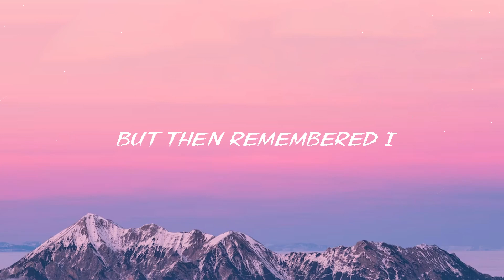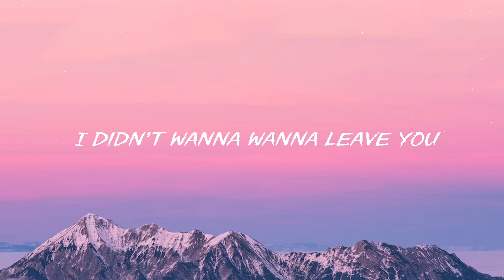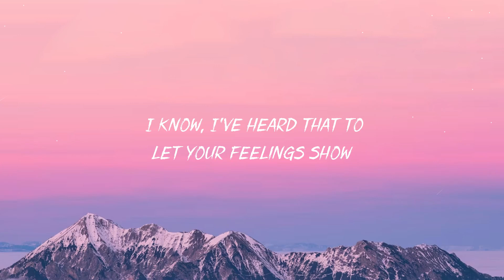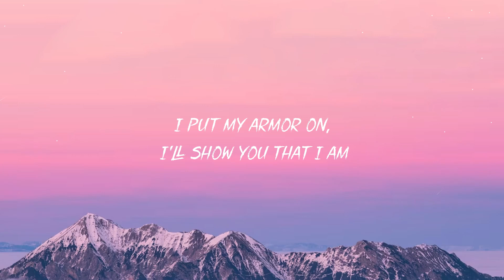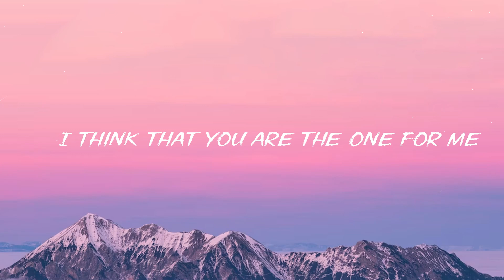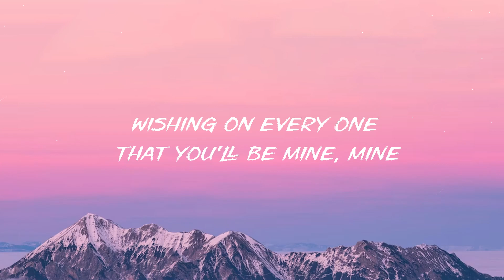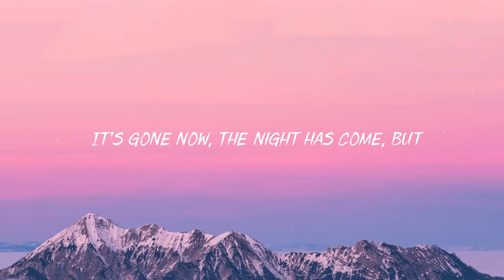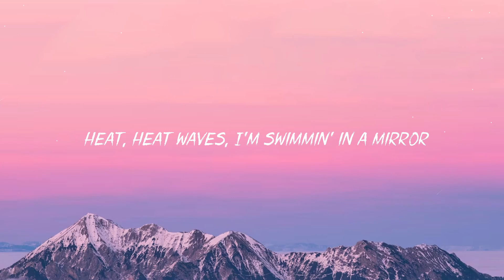Miley Cyrus - Flowers (Mix Lyrics) / ZAYN, James Arthur ft. Anne-Marie, John Legend,...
Lyrics:
Oh, I
I